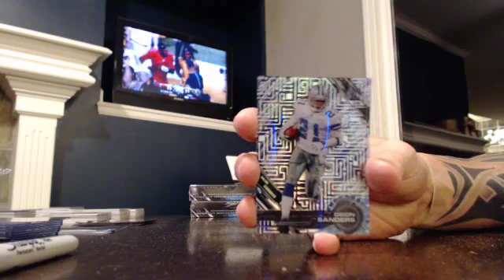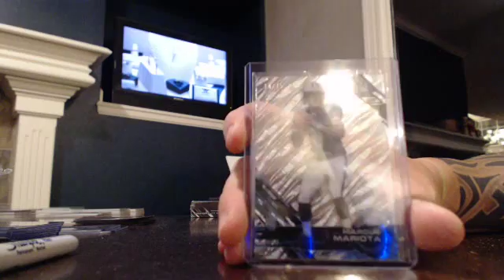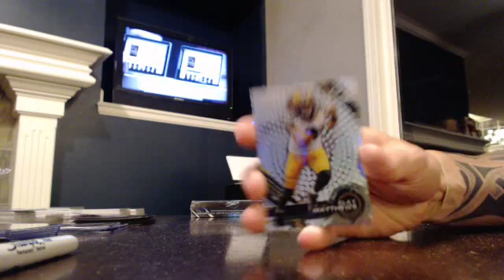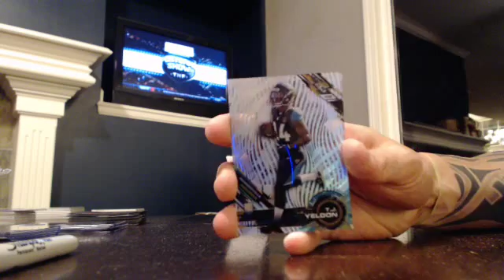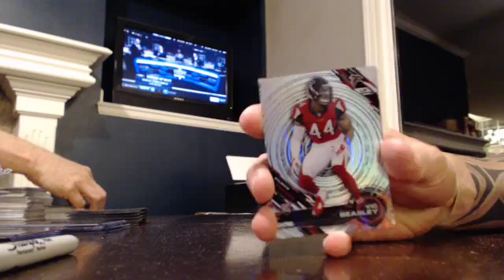majorlps 2015 high tek football 1/2 case break 12/17/15 - ebay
high tek football 1/2 case break from 12/17/15